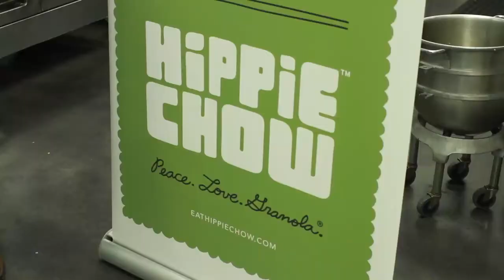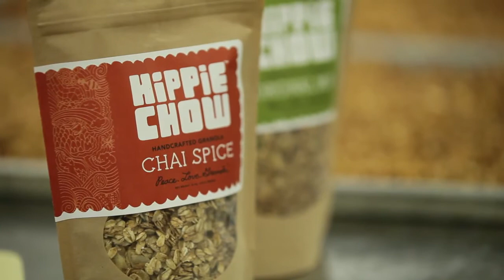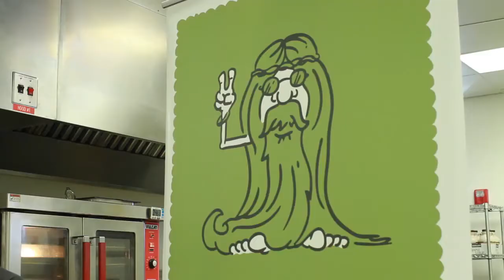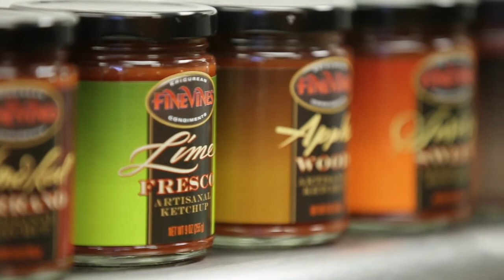Ennovation Center Shared Kitchen | Kauffman Foundation, Thom Ruhe | Top of Mind 14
This week on Top of Mind with Thom Ruhe, we head to Independence, Missouri to check out the Ennovation Center Shared Kitchen, and talk to some up-and-coming "food-preneurs" who are revitalizing the markets in everything from ketchup to non-allergenic foods. We talk with the founders of Frannie Franks Coffee Cakes, Hippee Chow, Fine Vines Artisanal Ketchup and The Freedom Chef.